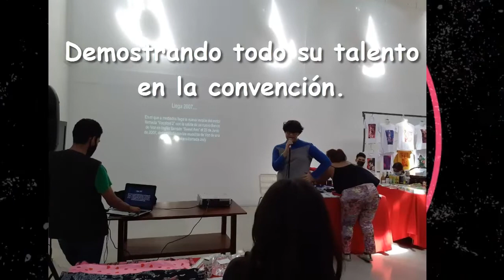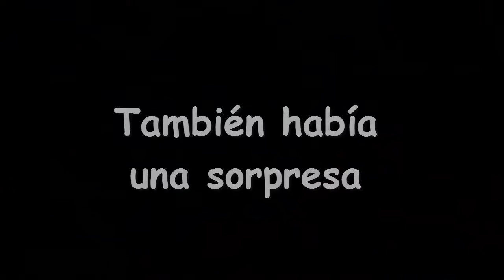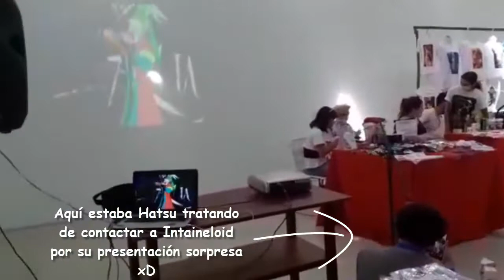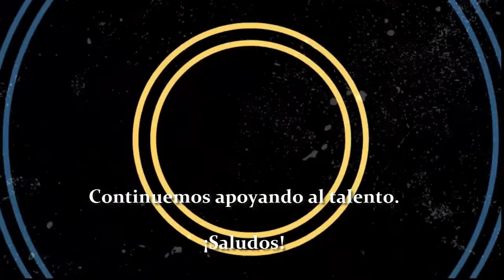Presentación de Vocaloid/UTAU en Otaku'z Taller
Hatsu-kun y mi persona estuvimos en la convención que organizado Otaku'z Taller, Hatsu presento y expuso excelentemente el programa Vocaloid, concienciando a la comunidad Otaku venezolana sobre su existencia y uso recurrente por creadores de contenido como covers y canciones originales.

Además de ello se presento junto a el Intaineloid UTAUuser chileno, demostrando su talento en el programa UTAU haciendo que el público venezolano se animara a indagar más sobre estas innovadoras alternativas para crear material musical.